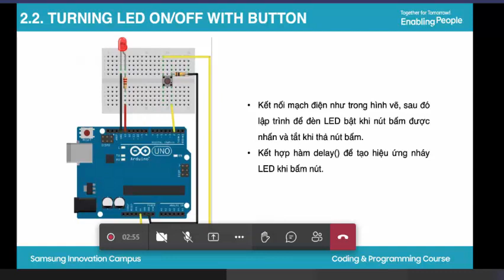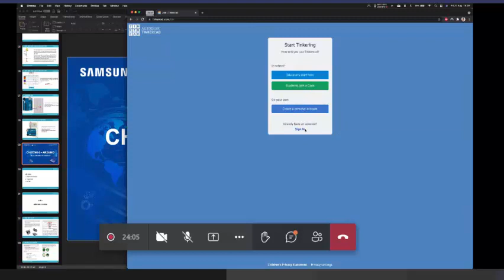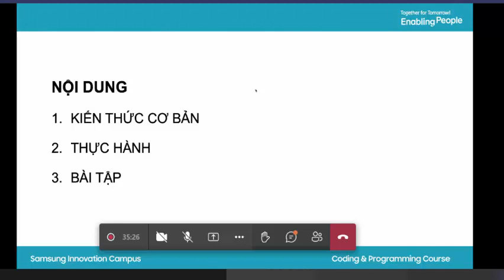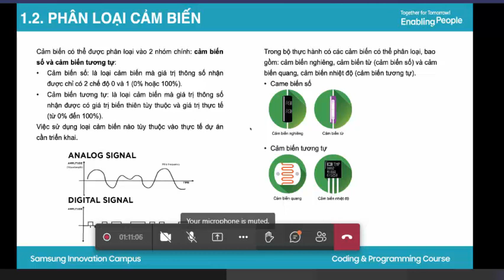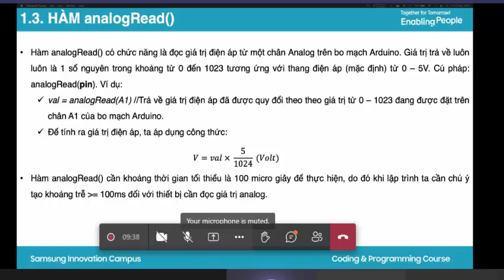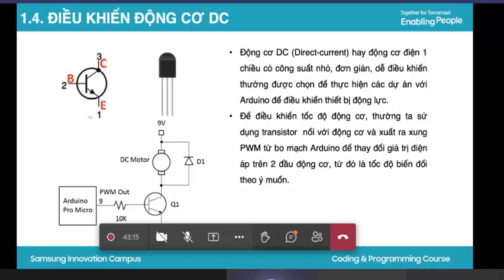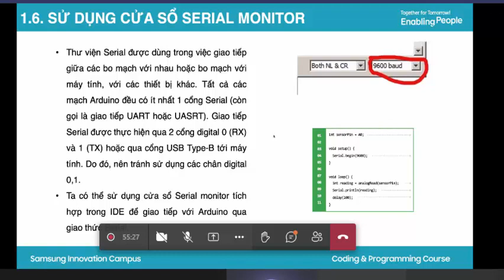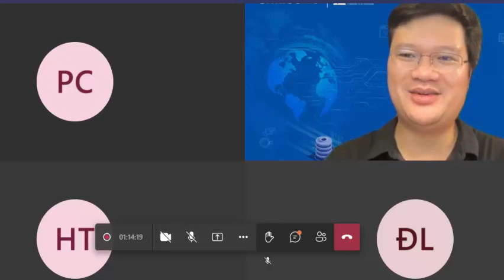Học lập trình Arduino thầy Nguyễn Trọng Nghĩa, Đề án do Sam Sung tài trợ tại Hải Phòng